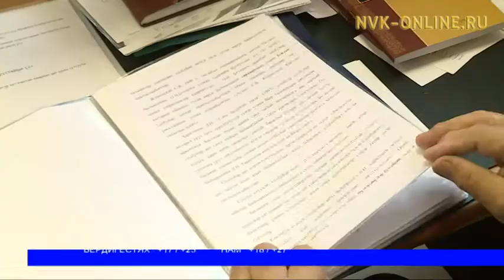Тыл баар - бараммат баай